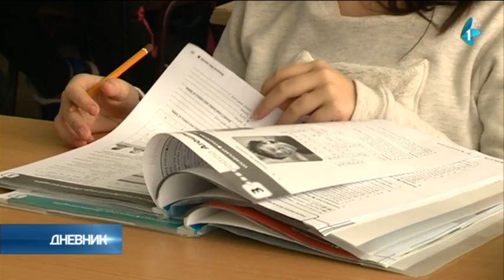Nastavak obuke školskih službi radi efikasnije borbe protiv vršnjačkog nasilja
Nakon sprovedenih obuka u novosadskim osnovnim školama, Koordinaciono telo za borbu protiv nasilja u osnovnim i srednjim školama na teritoriji Grada Novog Sada započelo je danas, u Srednjoj mašinskoj školi ciklus obuke za predstavnike srednjih škola, odnosno direktore, sekretare, zaposlene u pedagoško-psihološkim službama i predstavnike Gradskog učeničkog parlamenta.